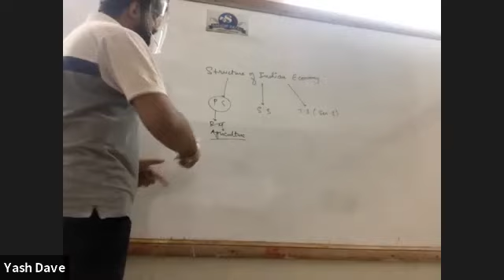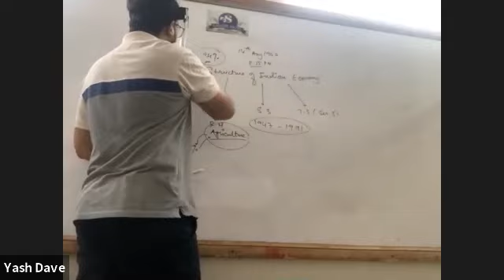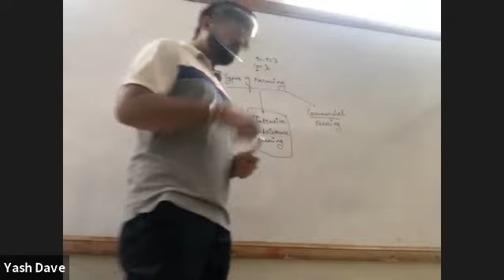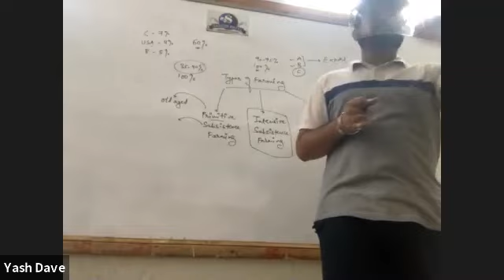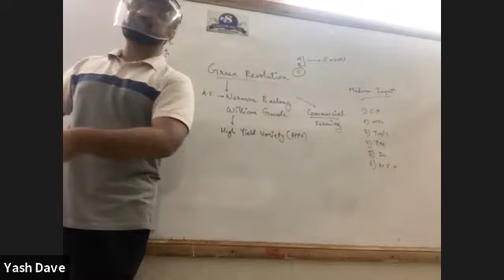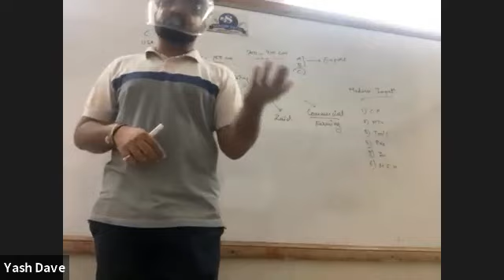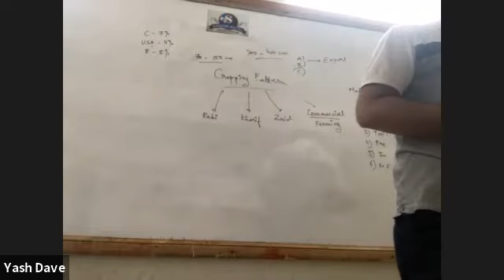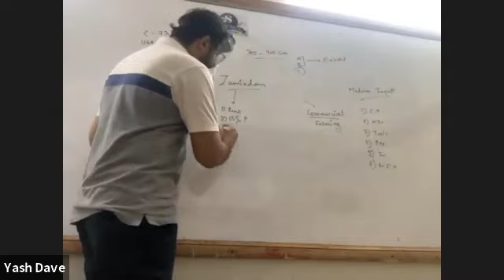10 CBSE S S 12 JULY 2021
10 CBSE S S 12   JULY 2021